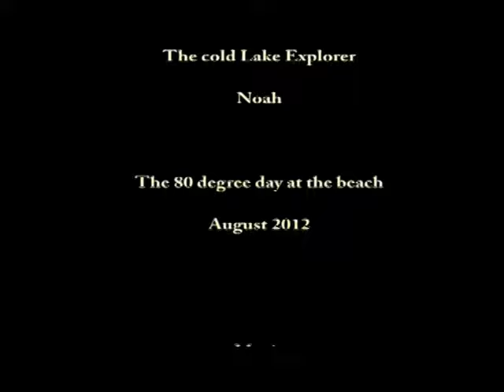Give me water... and I will have fun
Between the pool in Canada, the Lakes in Glacier National Park and the Pacific Ocean, I got to have my fun in water this Summer. Signed: Noah